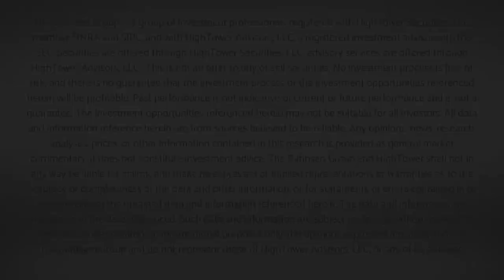Dividend Cafe Vidcast - High Drama as Trade Talks Continue - 10/11/19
Some day-to-day volatility in the market unsurprisingly surfaced in markets this week as we were down 100, down 300, then up 200 the first three days of the week, all around various chitter-chatter as to where China-trade talks were or were expected to be or were rumored to go or whatever ... This is a frustrating Dividend Cafe because it must be submitted before we have gotten real reports on how the trade talks have gone Thursday, and yet you will be receiving this Friday and of course by now there may very well be some updated report as to how the status of such talks.